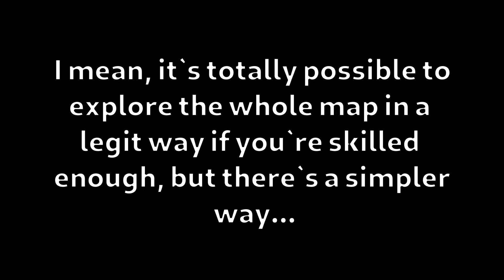Treasures of the Deep - Bonus: Level 2 full map exploration